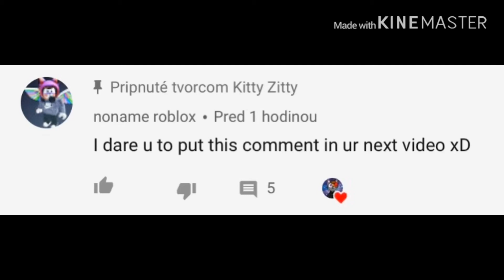One minute Of noname’s Comments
Here ya Go non XD